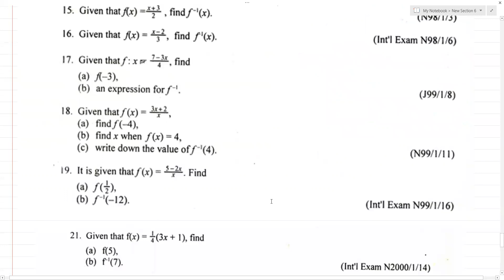Function O-Level & IGCSE (4024 & 0580) Part-1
O-Level & IGCSE Function Part-1